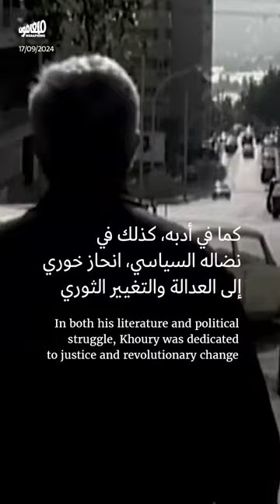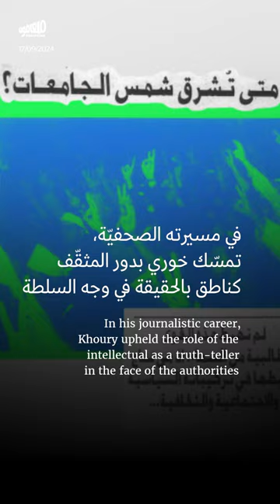الياس خوري (1948 - 2024)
شيّعت بيروت اليوم الكاتب والروائي الياس_خوري الذي رحل، ظُهر الأحد، عن 76 عاماً، تاركاً وراءه تجربةً صحفيّة وروائية امتدّت لأكثر من خمسين عاماً.